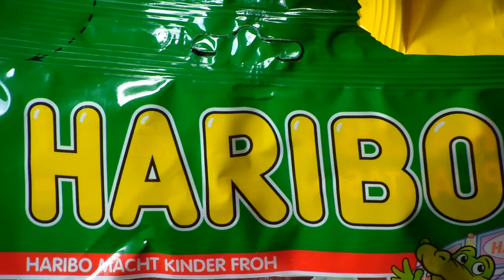Haribo für Neustettin -WINSEN-LUHE DAS SEID IHR-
Das versprochene Video zur Haribo Spendenaktion die bei Facebook begann und eine gigantische Welle bei der Hilfsbereitschaft der Community von "Winsen Luhe das bist Du" ausgelöst hat.

Wir möchten uns nochmal bei allen Spendern bedanken die den Kindern diese unglaubliche Überraschung ermöglicht haben.

Der Dank an die Spender kommt in TAUSENDFACHER Form auch von den Kindern, deren Eltern und den Organisatoren von:

WINSEN LUHE IHR SEID FANTASTISCH!